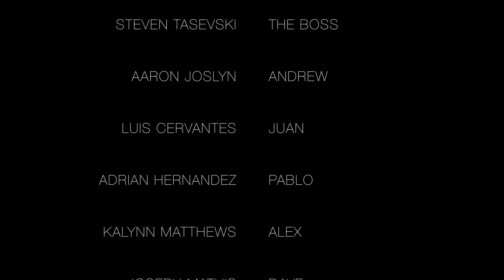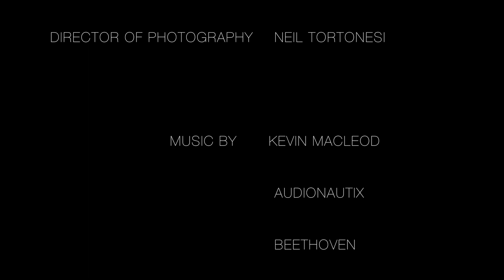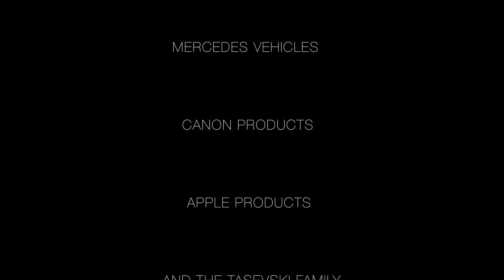The DealBreaker Movie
This is the movie made for Steven Tasevski and his group in their film class. Enjoy!